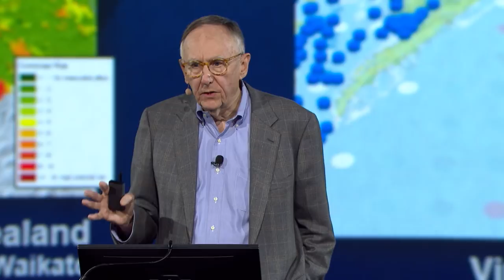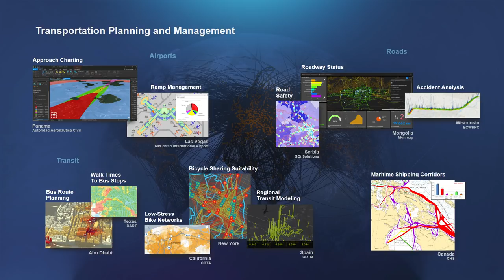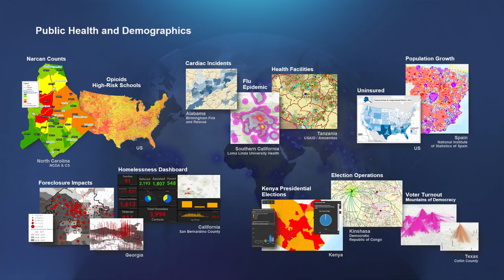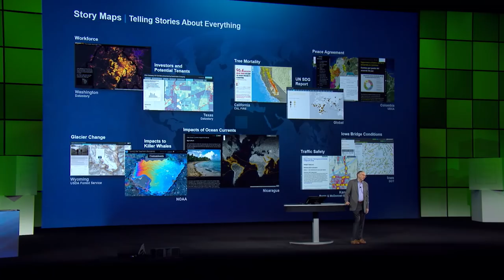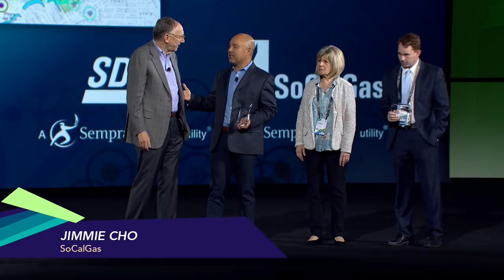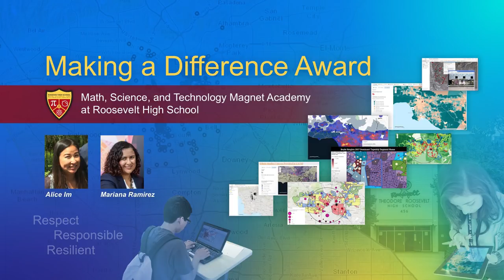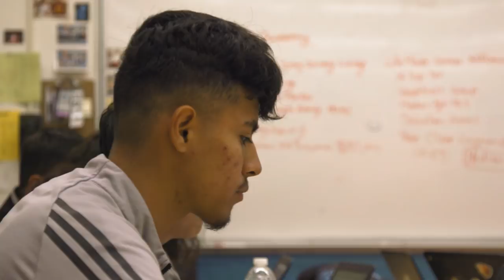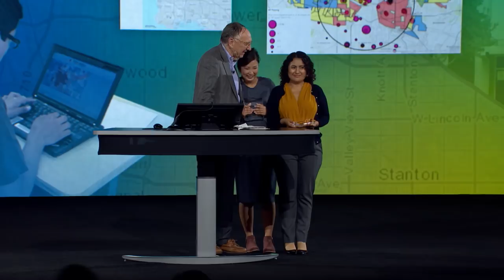An Award-Winning Community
Esri users are an award-winning community. Explore hundreds of maps that inspire what's next, and share congratulations with this year's award winners at Esri UC, including the Special Achievement in GIS award winners, SoCalGas and San Diego Gas & Electric (part of Sempra Energy), State of Colorado Governor John Hickenlooper, American Red Cross, and Math, Science, and Technology Magnet Academy at Roosevelt High School. Watch these innovative organizations accept awards on the UC stage.